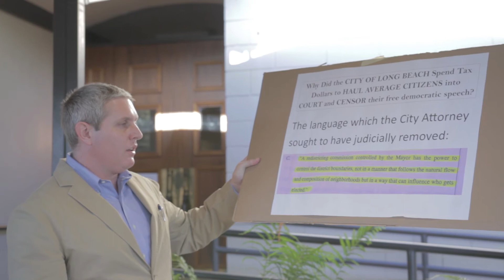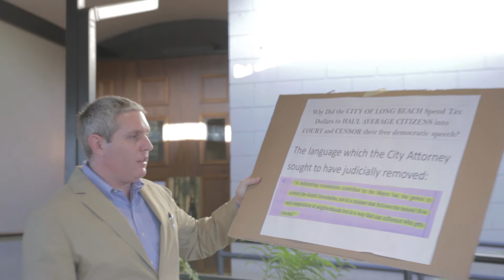Long Beach Reform Coalition - Press Conference on City Litigation - Sept. 6, 2018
LBRC coalition members Juan Ovalle (of People of Long Beach) and Robert Fox (of CONO) discuss the City's attempt, through litigation, to politically censor and tone down their ballot arguments against Long Beach measures DDD and AAA, respectively, in contravention of their freedom of speech and  against basic democratic values.